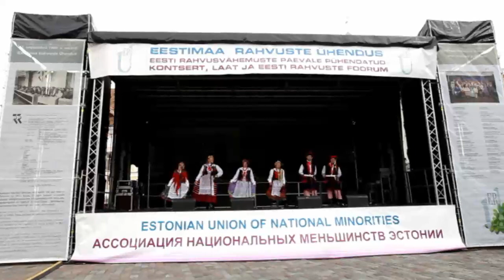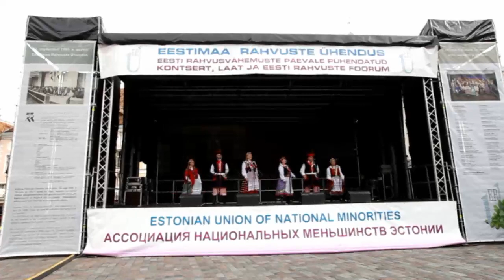video Rahvuskultuuride päevad 2019. "Polonia"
video Eestimaa Poolakate Selts. "Polonia"
Rahvuskultuuride päevad 2019
Дни национальных культур 2019.